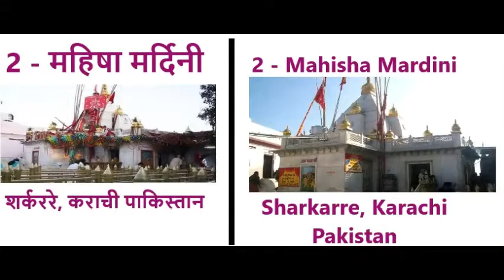51 शक्तिपीठ भाग-1 51 Shaktipeeth Part-1 Temple Travel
Temple Travel - 51 शक्तिपीठ भाग-1    51 Shaktipeeth Part-1

Temple Travel - All the videos are based on the temples in India and abroad.

According to the Puranas, the Shaktipeeths were constructed from the various parts of the dead body of Sati.

1 - हिंगुल या हिंगलाज, कराची, पाकिस्तान से लगभग 125 किमी उत्तर-पूर्व में स्‍थित है यहां देवी का ब्रह्मरंध्र (सिर का ऊपरी भाग) गिरा। यहां देवी कोट्टरी नाम से स्‍थापित हैं।
1 - Hingul or Hinglaj is located about 125 km north-east of Karachi, Pakistan where the Brahmarandhra (top of the head) of the goddess fell. Here Devi is established by the name Kottri.

2 - शर्कररे, कराची पाकिस्तान के सुक्कर स्टेशन के निकट मज्ञैजूद है वैसे इसे नैनादेवी मंदिर, बिलासपुर में भी बताया जाता है। यहां देवी की आंख गिरी थी और वे महिष मर्दिनी कहलाती हैं।
2 - Sharkarre, Karachi is located near Sukkar station in Pakistan, although it is also mentioned in Naina Devi Temple, Bilaspur. Here the goddess's eye fell and she is called Mahisha Mardini.

3 - सुगंध, बांग्लादेश में शिकारपुर, बरिसल से 20 किमी दूर सोंध नदी के किनारे गिरी देवी की नासिका और उनका नाम है सुनंदा।
3 - Sugandha, Shikarpur in Bangladesh, 20 km from Barisal, on the banks of the river Sondh, the nostrils of Giri Devi and her name is Sunanda.

4 - अमरनाथ, पहलगांव, काश्मीर के पास देवी का गला गिरा था और वे यहां महामाया के रूप में स्‍थापित हैं।
4 - Near Amarnath, Pahalgaon, Kashmir Devi's throat fell and she is installed here in the form of Mahamaya

5 - ज्वाला जी, कांगड़ा, हिमाचल प्रदेश में हैं जहां देवी की जीभ गिरी थी उनका नाम पड़ा सिधिदा या अंबिका।
5 - Jwala ji is in Kangra, Himachal Pradesh, where the tongue of the goddess had fallen, her name was Sidhida or Ambika.

Templetravel
Temple Travel
Temple
Travel
Worship
Lord
Mythology
Spiritual

Ram THAKUR
Temple in Bangladesh
# Beautiful Temple

TempleYatri, Temple Yatri, TempleYatri, Temple Yatri,
Dhaarmic